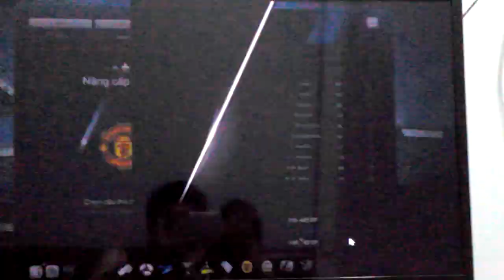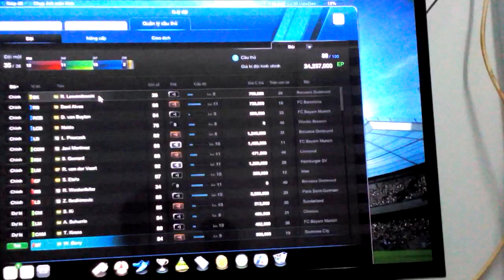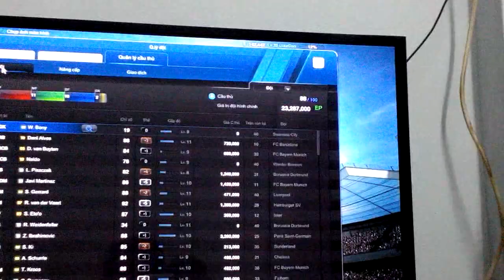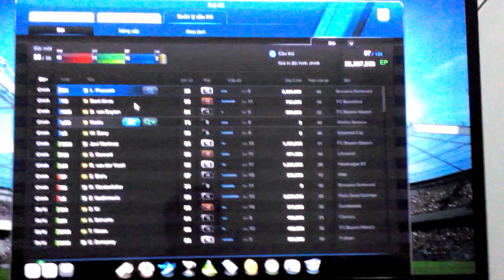Ép cấp 5 một em RB đẳng cấp.. L.Piszczek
Theo kinh nghiệm của mình ép các em hậu vệ rất khó...Tuy nhiên không có việc gì là không thể!!! Anh em cùng chiêm ngưỡng pha này nhé!! Lukasz Piszczek..giá em này cấp 5 hơn 3 triêu EP..Hahaa.. mới ép đêm qua xong, sang nay úp lun!!!